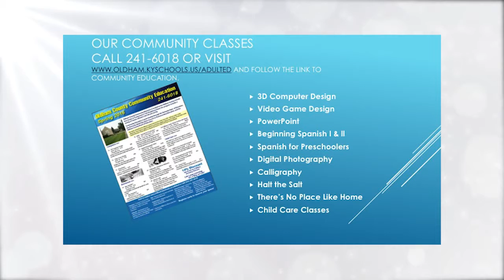Oldham County Adult & Community Education